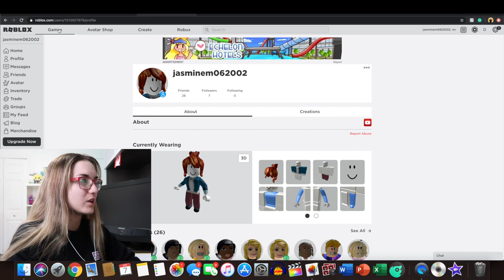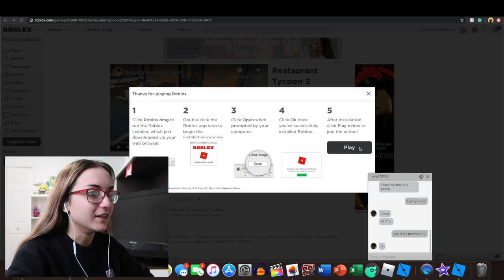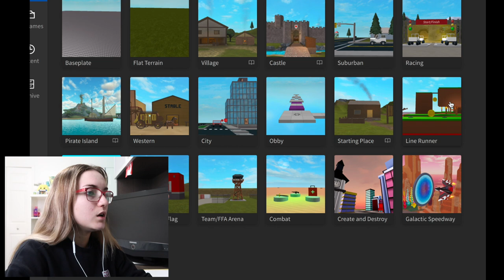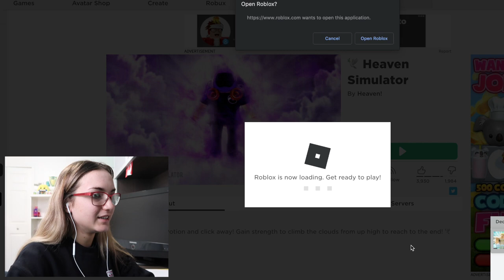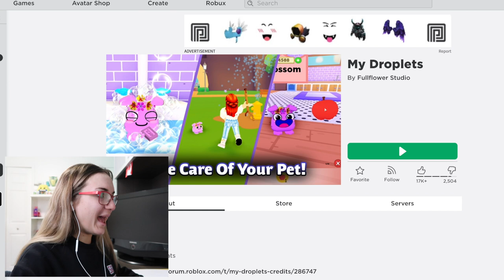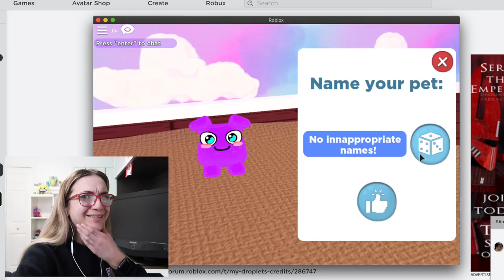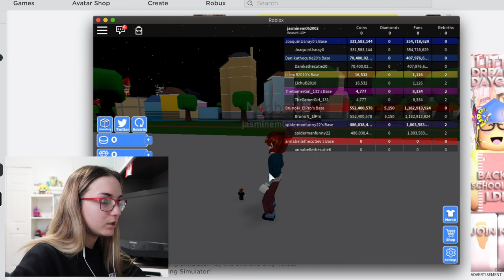PLAYING ROBLOX FOR THE FIRST TIME *finally* | Jasmine M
Yay, I finally did it!!! Let me know if I should do a Minecraft one next.

FAQ:
When is your birthday? : June 28th, 2002
Where are you from? : Toronto, Canada
What camera do you use to film? : Canon EOS Rebel T7i
What program do you use to edit your videos? : Final Cut Pro X

Hey! Thank you for checking out my channel!
My name is Jasmine, I love to create content and spread positivity in all of my videos! I tend to make videos called where I attempt to recreate YOUR favorite gymnasts and dancers tricks. I also like to vlog sometimes :)
If there are any videos you want to see me make, never hesitate to leave me a video request in the comment section of my videos! (p.s I always read my comments hehe 😉)